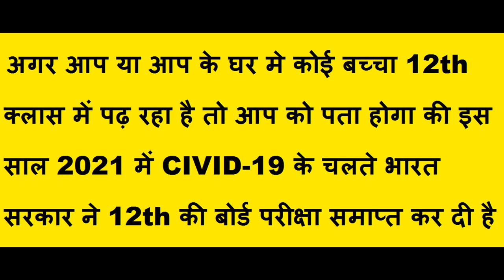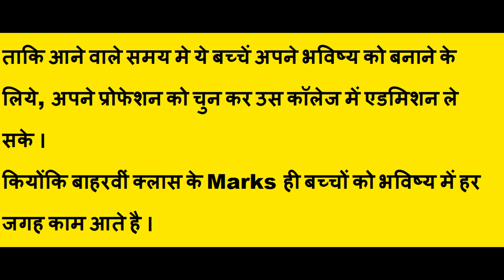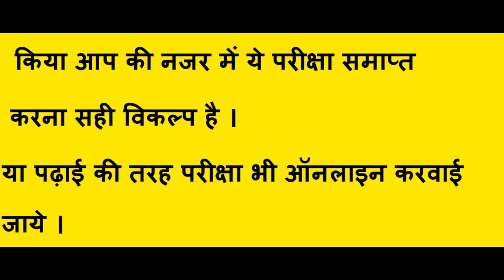Attention! To all IIT JEE & NEET Students! Supreme Court Mahawar Maarwadi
Attention! to all IIT JEE & NEET Students! Supreme Court

Equipments :-

CAMERA Canon 200D Mark 2
2nd Camera Canon 90D
50MM LENS
CAMERA TRIPOD

Mahawar Maarwadi